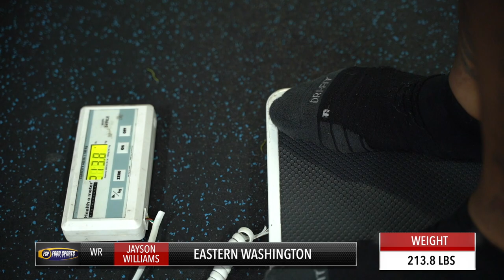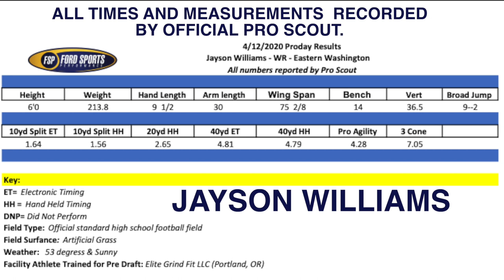Jayson Williams PRO DAY - FSP